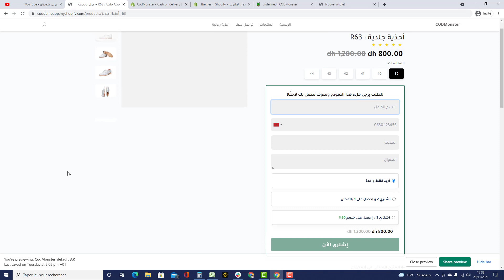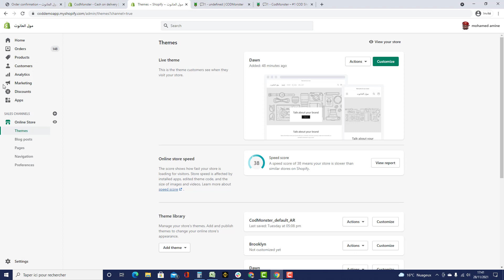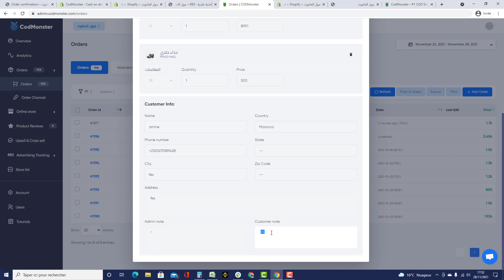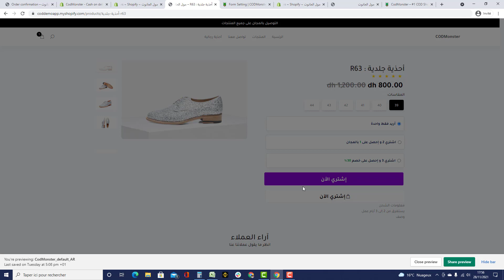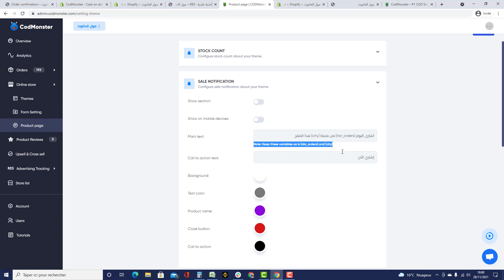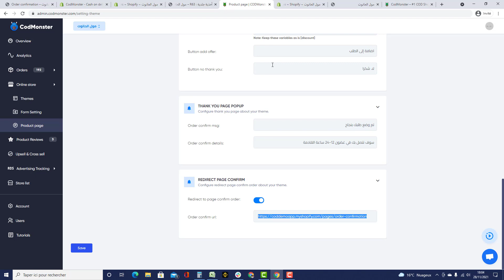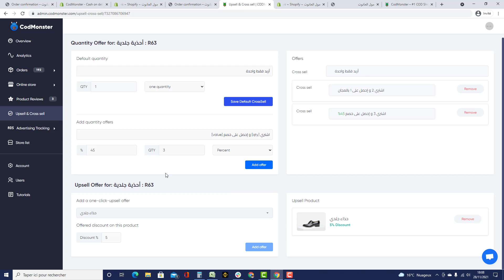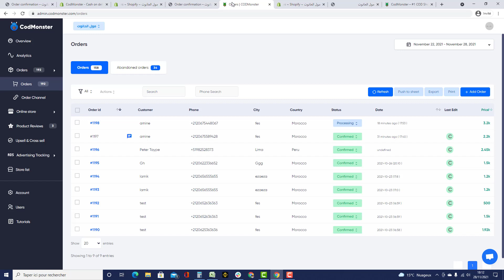شرح إنشاء متجر إلكتروني إحترافي يتوافق مع نظام الدفع عند الإستلام بتطبيق واحد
في هذا الفيديوا اتحدث عن طريقة انشاء متجر إلكتروني احترافي يتوافق مع نظام الدفع عند الإستلام بإستخدام تطبيق واحد ، في شوبفاي

عند التسجيل ستستفيد من خصم خيالي لمدة 3 أشهر و ستدفع ما مقدره 1 دولار شهريا فقط